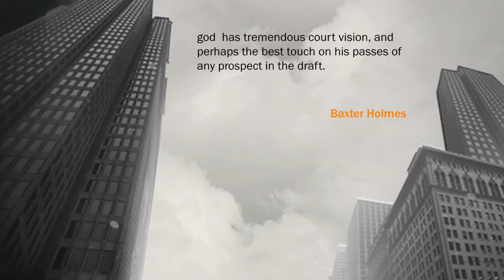Omg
NBA 2K17